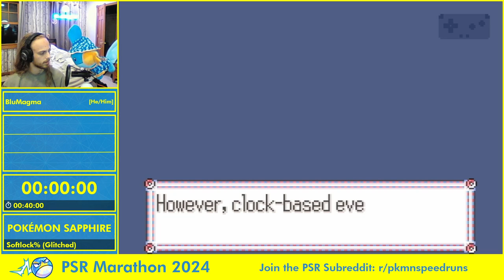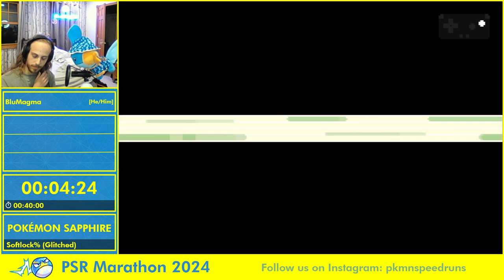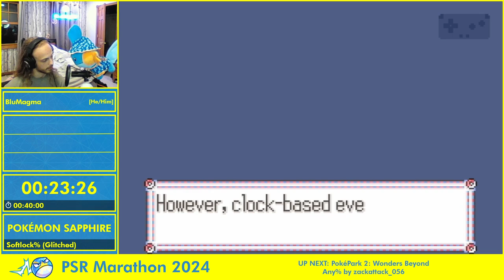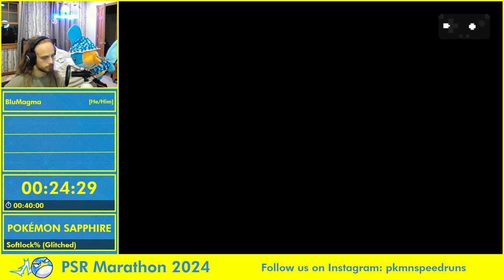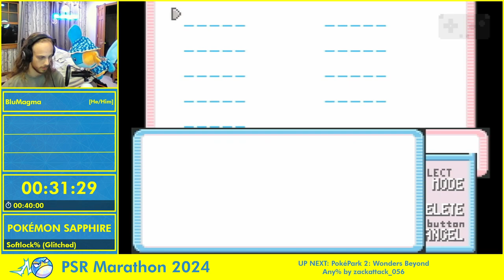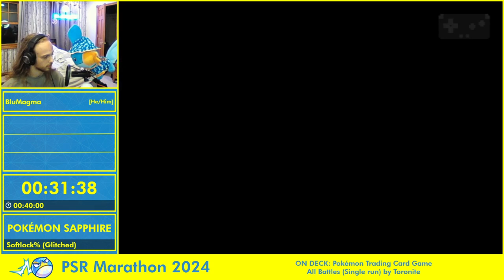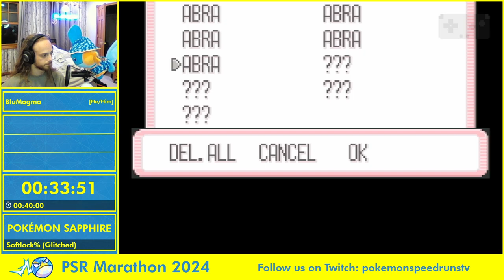Pokemon Speedruns Marathon 2024 - Pokémon Sapphire Softlock% (Glitched)